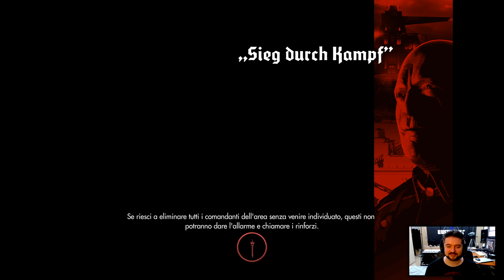Wolfenstein, The New Order - Walkthrough (Parte 27) - Il London Monitor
Dalla base lunare siamo scappati con una nave trasporto, e ci siamo rovinosamente schiantati sulla Terra, nei pressi di Londra. E indovinate un po'? La zona è imbottita di nazisti.
Ma soprattutto... abbiamo destato l'attenzione di qualcuno di grosso, MOLTO grosso...